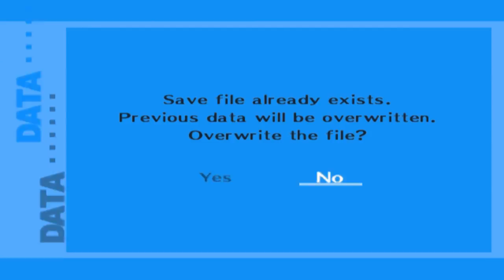(READ DESCRIPTION) Persona 3 FES HD [The Journey] Walkthrough - Episode 119 - "Yuakri's Father"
The session you see before you NOW was recorded fairly recently. Early February of 2017. The last episode was captured & recorded in EARLY 2016! I was finally able to finish this game after 3 LONG YEARS. I played NUMEROUS of titles before this though. From SMT: Nocturne to nearly all the Kingdom Heart Games for KH3.
Those will be uploaded fairly soon.

Thanks to everyone who kept supporting this playthrough from liking it and of course viewing it from the very start. We'll come back for sure though. For a special occasion...

Love you guys, and please...enjoy the final moments of this run!
- JT